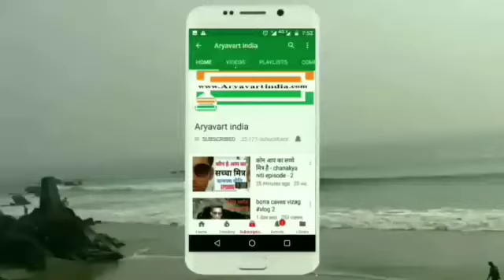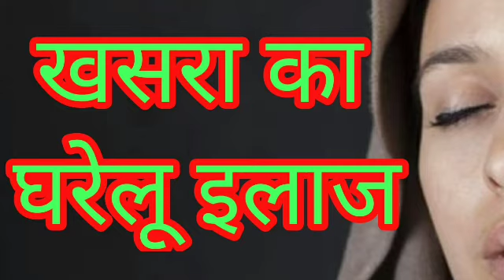खसरा का रामबाण घरेलू उपाय ।। measles ka gharelu upay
measles ka gharelu upay
खसरा का रामबाण घरेलू उपाय